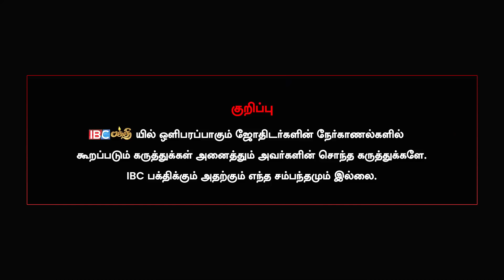மகர ராசி சனி பெயர்ச்சி பலன்கள் 2025 | Vel Shankar | Magaram Sani Peyarchi Palan 2025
Visit The Chennai Silks now and make your Diwali unforgettable!
𝐋𝐞𝐭 𝐭𝐡𝐞 𝐜𝐞𝐥𝐞𝐛𝐫𝐚𝐭𝐢𝐨𝐧𝐬 𝐛𝐞𝐠𝐢𝐧!
GowDurbar

GowDurbar company inspired by Ancient Ayurvedic Formulae offers 100% PURE, ECO-FRIENDLY, SWADESI, COW- BASED products in Pooja, Body-care & Health diet lines at affordable prices.
to order GowDurbar products
& order online for door delivery. Orders can also be booked by calling customer care number.